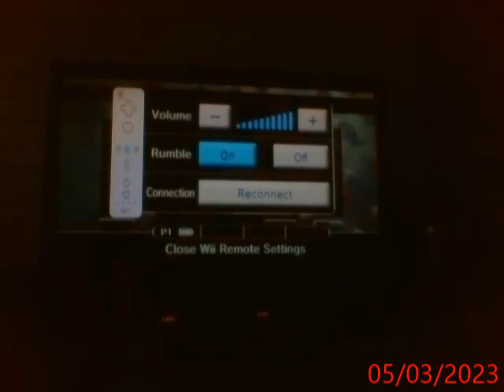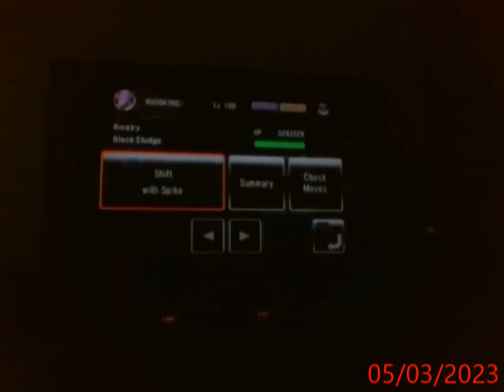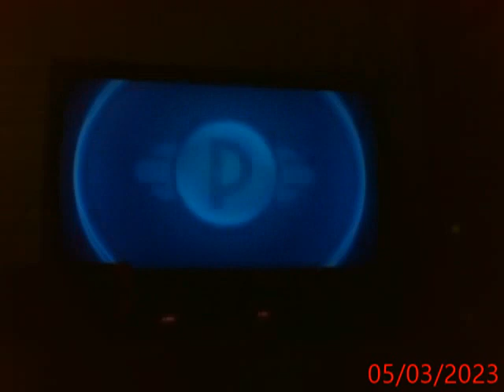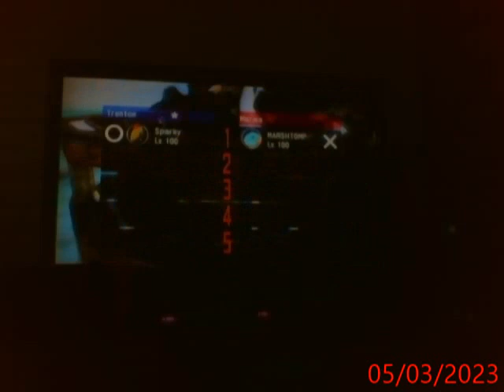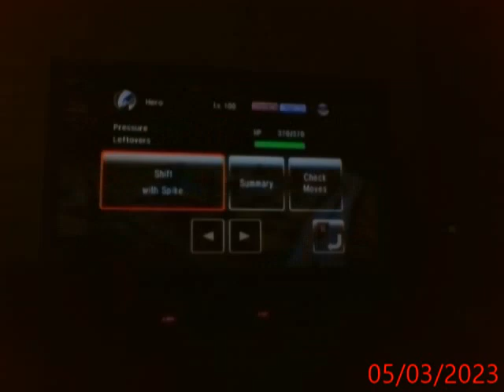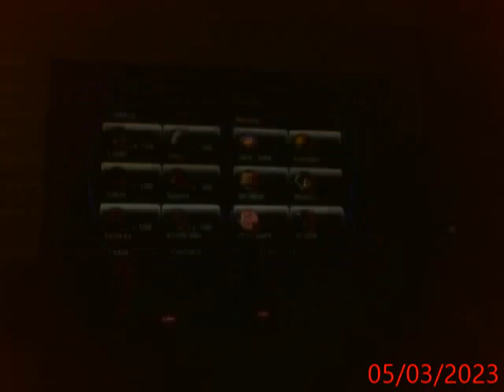Lets play Pokemon Battle Revolution part 33 (Redone) (Mine & Feraligatr's 4 year anniversary!)